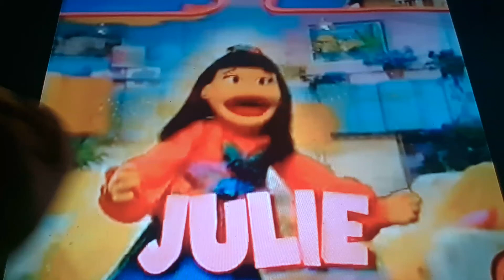Horacio the handsnake - Julie Woo